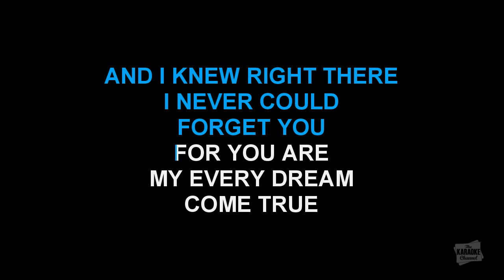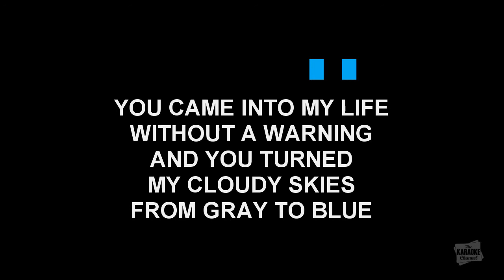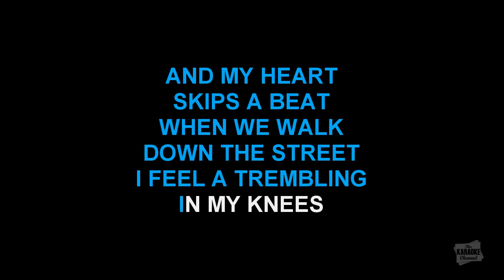My Heart Skips A Beat in the style of Buck Owens karaoke video